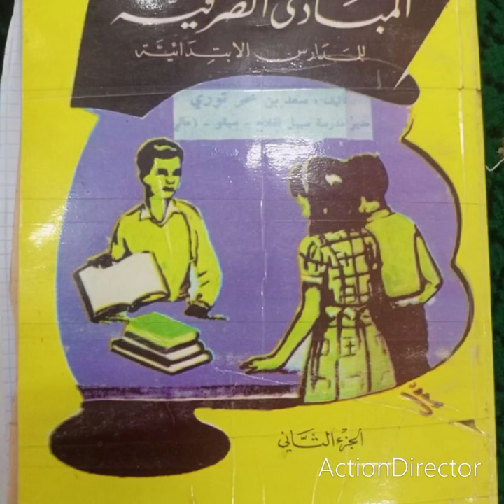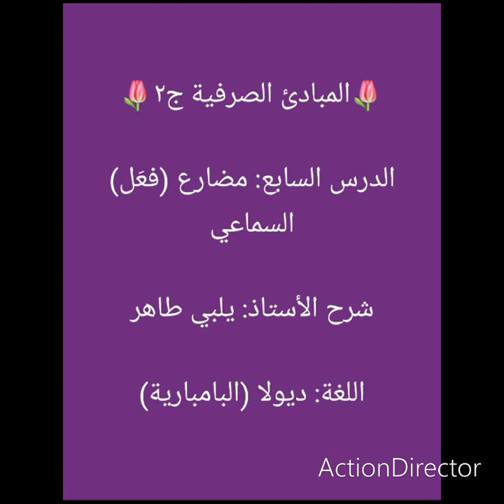🌷المبادئ الصرفية الجزء الثاني🌷 الدرس السابع: مضارع فعَل السماعي